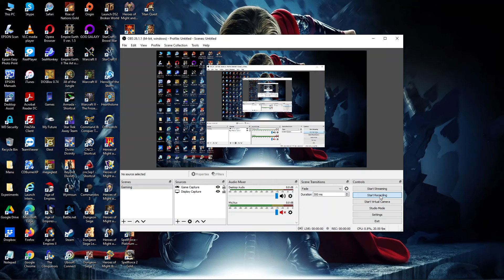11. Star Trek: Armada (Romulan) [The Gauntlet]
11. Star Trek: Armada (Romulan) [The Gauntlet]